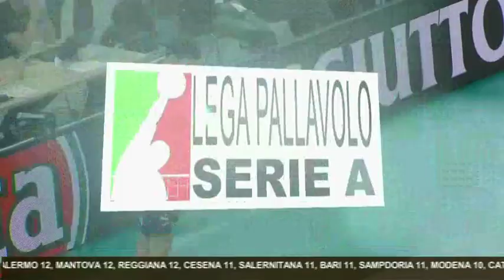Niente da fare per Modena a Trento Trc